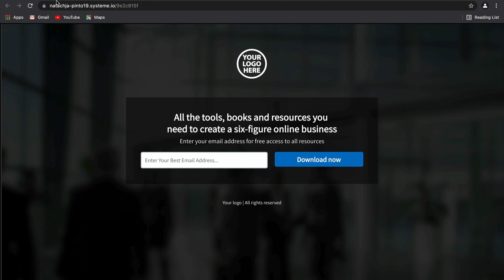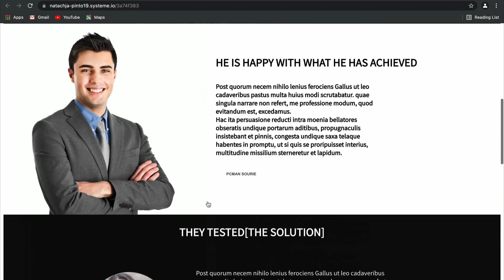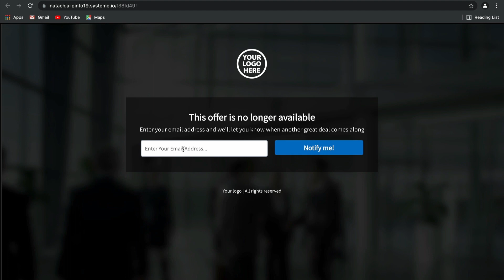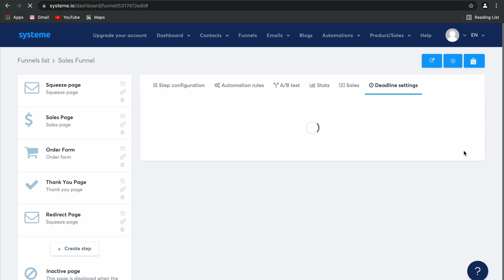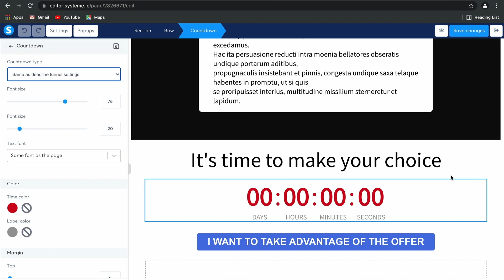How To Create Deadline Funnels Using Systeme.io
Want to push your prospects to opt-in to your offers?

Use our new deadline funnel feature to automatically create and close time-limited offers.

You'll have your leads racing the clock to take advantage of these deals.

ABOUT SYSTEME.IO:

Systeme.io is a simple, affordable, and intuitive online all-in-one marketing tool for anyone who is looking to grow their online business.

Manage every single aspect of your business in the same place with systeme.io